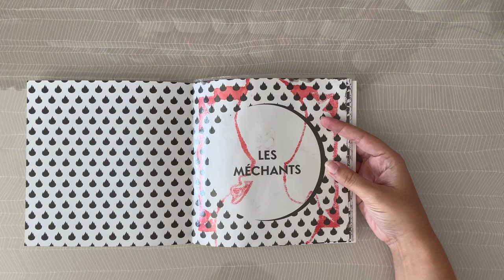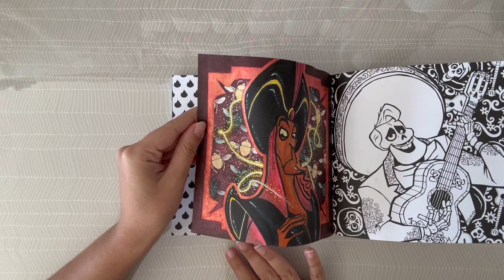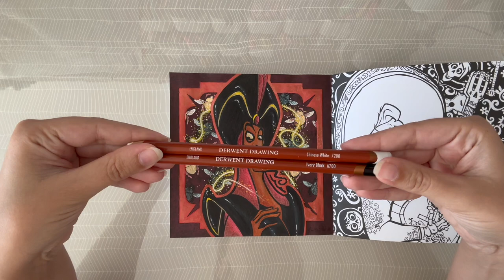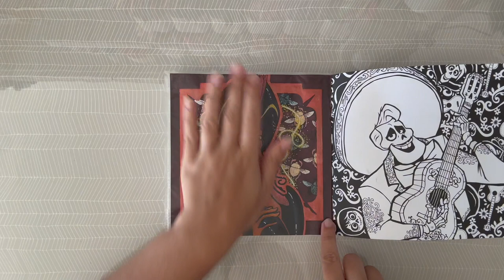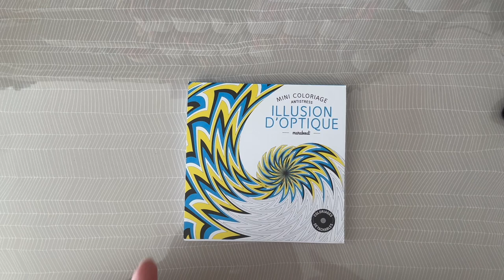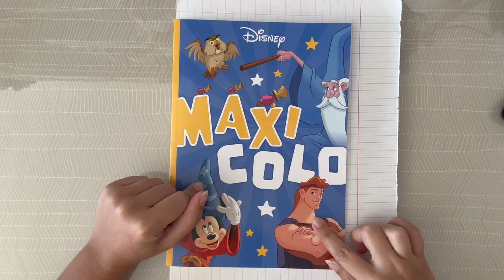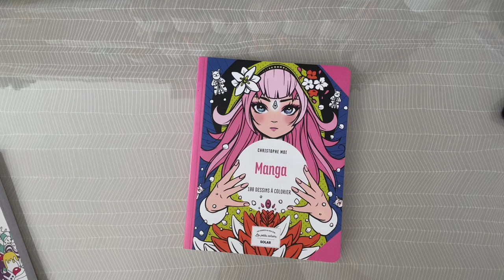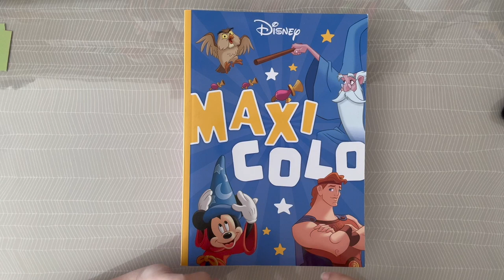Colos Juillet 24 + Colos de Téo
📖 - Chapitres :
00:00 Introduction
01:03 Colos Juillet 24
15:30 Colos de Téo